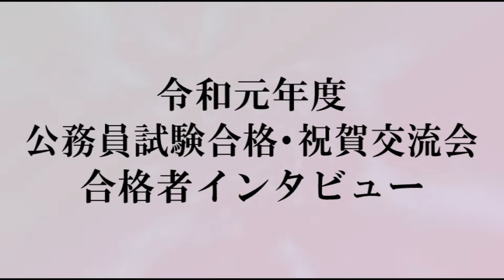【LEC公務員】令和元年度 合格祝賀・交流会プロモ③‹心理・福祉職合格者›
令和元年度心理・福祉職公務員合格者たちの喜びの声と笑顔を是非ご覧ください。次はあなたの番ですよ！講座や無料説明会についてはこちらをクリック！